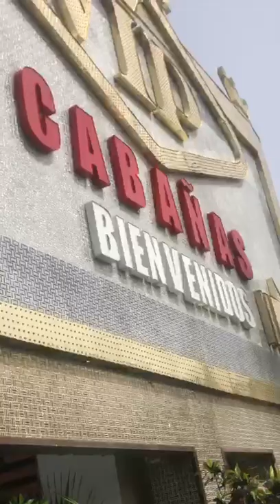Nacional chino amenaza con lanzarse de cabaña